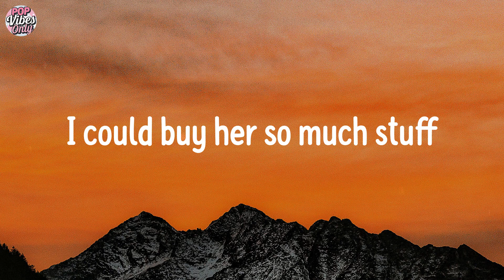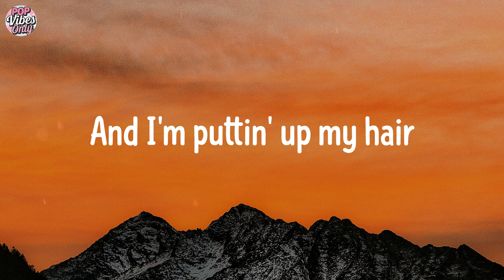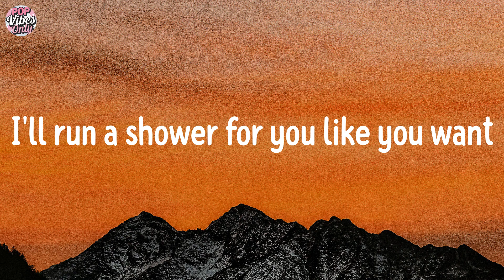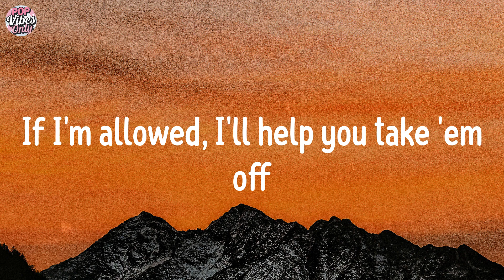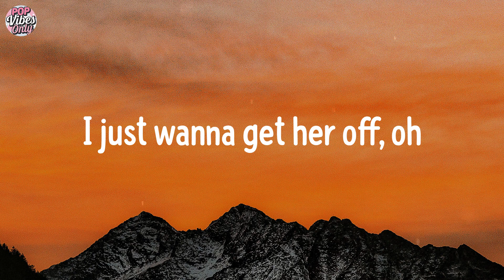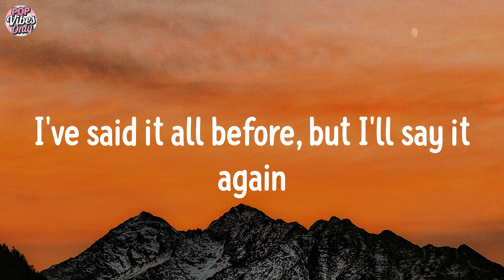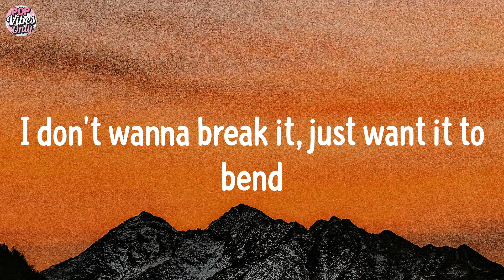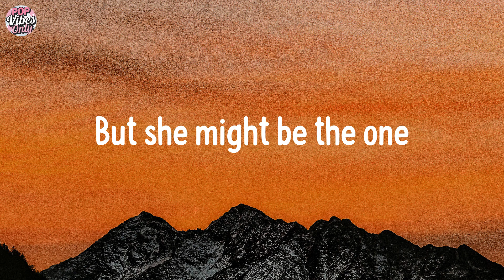Billie Eilish - LUNCH (Lyrics)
LUNCH Lyrics:
Oh-mm
Said, "I bought you something rare"
Been trying hard not to overeat
Clothes on the counter for you, try 'em on
If I'm allowed, I'll help you take 'em off
Huh
I just wanna get her off, oh
Oh
Oh, oh
Oh
Now she's smiling ear to ear
I'm interested in more than just being your friend
I could
Eat that girl for lunch
Yeah, she